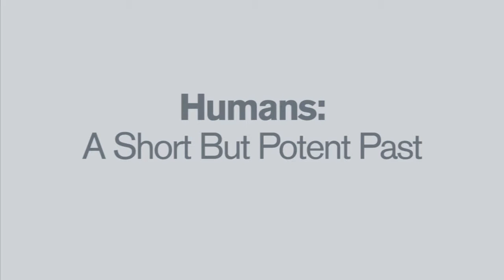"Humans: A Short But Potent Past" by Sir Crispin Tickell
April 11, 2013 | Sir Crispin Tickell details humans' actions that have led to our current environmental state.